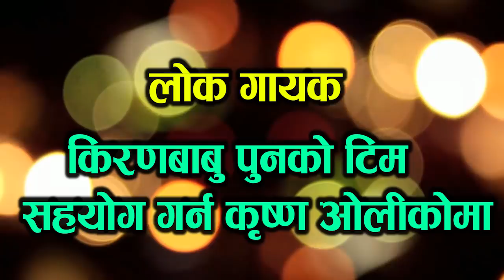कृष्ण ओलीको घरमा यति धेरै सहयोग रकम लिएर पुगे लोक गायक किरणबाबु:अझै कति रकम पुगेन कृष्णलाइ?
Host : - Kamal Sargam
Guest :Singer Kiran Babu Pun,Tilak Pariyar
Camera:  Siraj Gautam
Edit :Kamal Sargam
Presented By:Netra chaulagain

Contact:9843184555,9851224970